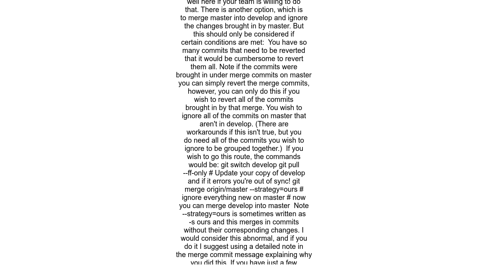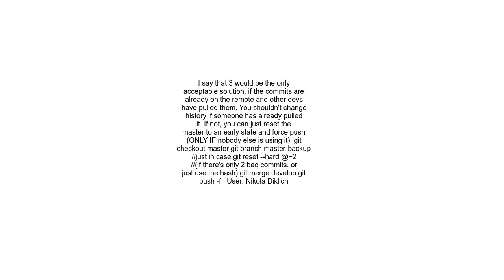How to merge a development branch into the master and ignore the changes in the master